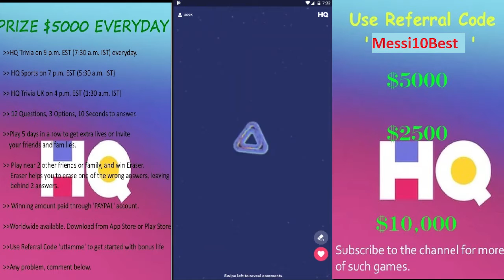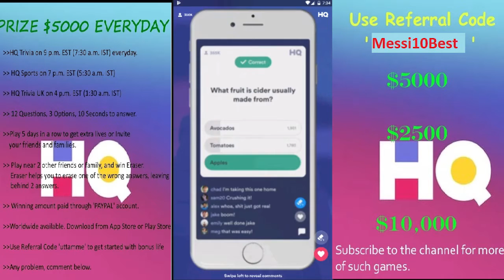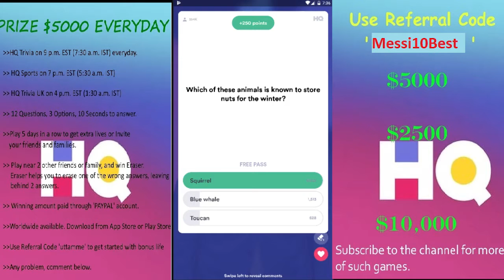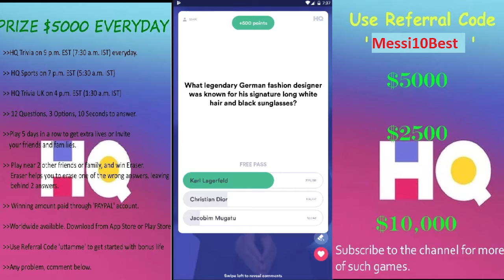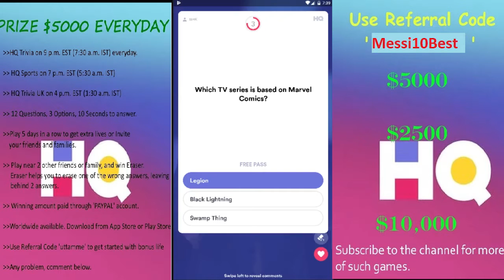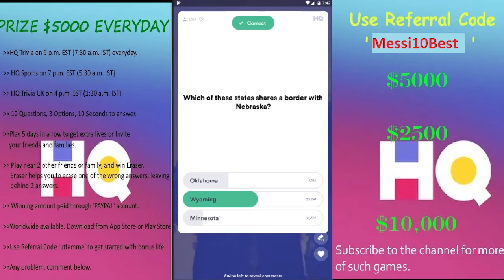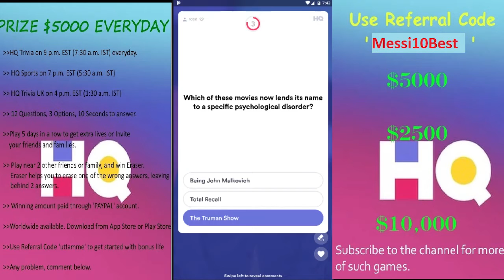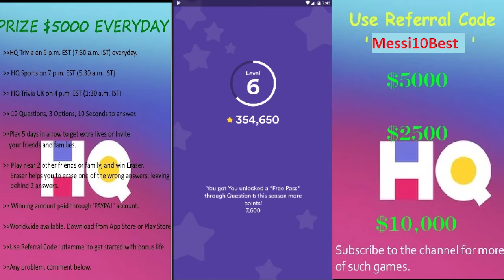HQ TRIVIA $5000 |19th Feb 2019